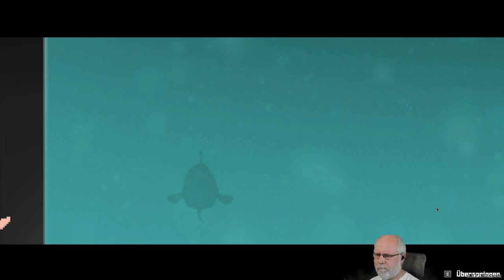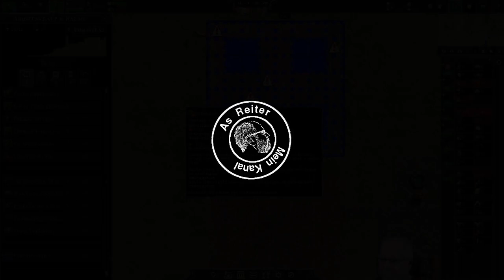5 in 5 Minuten deutsch S1E013